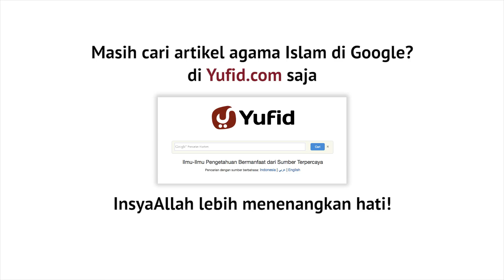Mutiara Hikmah: Apa Benar Lelaki Itu Lemah? - Ustadz Ahmad Zainuddin, Lc.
Kenapa lelaki dibilang lemah? penasaran? Simak yuk mutiara hikmah berikut ini.